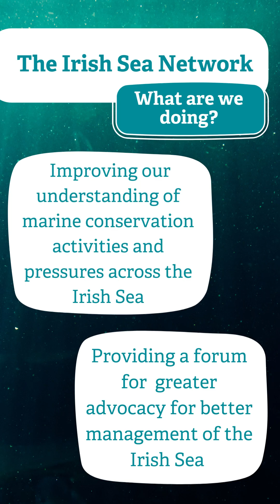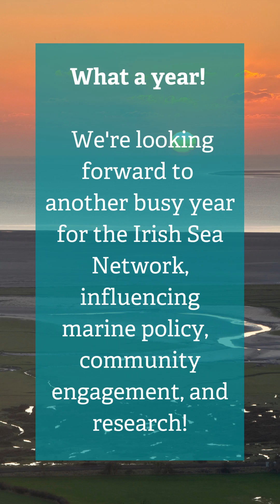North West Wildlife Trusts marine highlights 2022